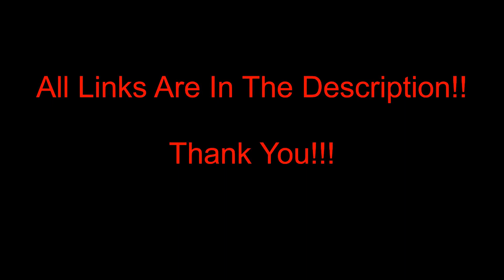FullMetal Alchemist and the Broken Angel (PS2) - Episode 14 - THE HIDDEN LABORATORY!!!!